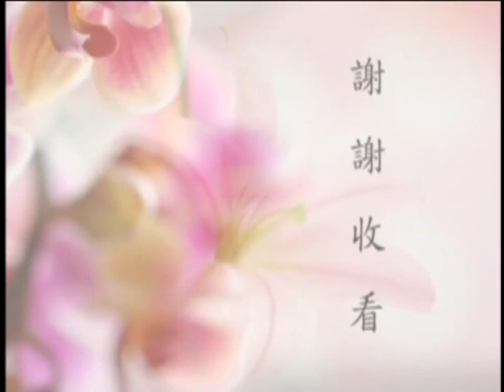胡小林老師 印光大師十念法之問題討論 01